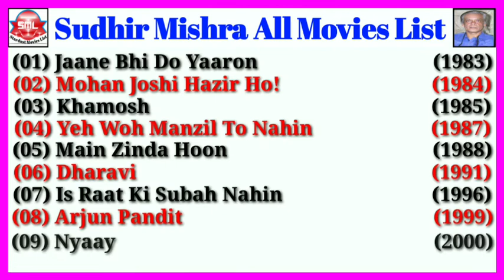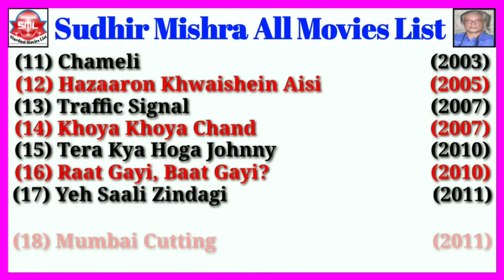Director Sudhir Mishra All Movies List || Stardust Movies List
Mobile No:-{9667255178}